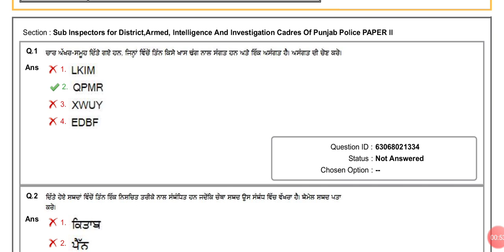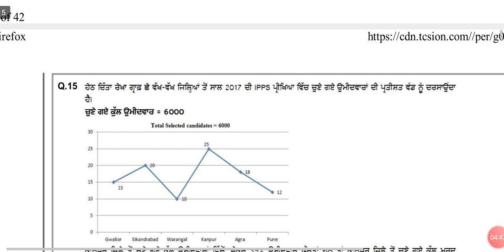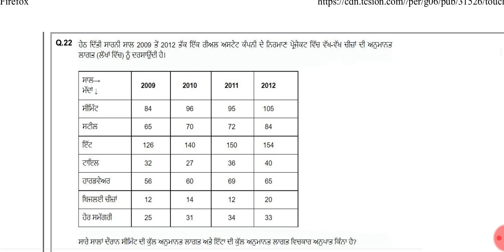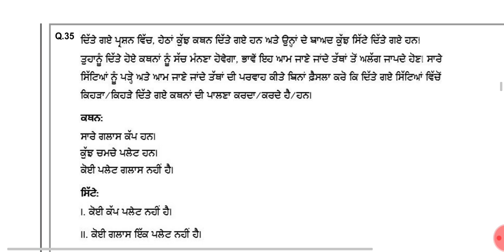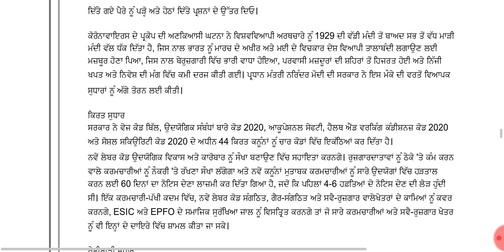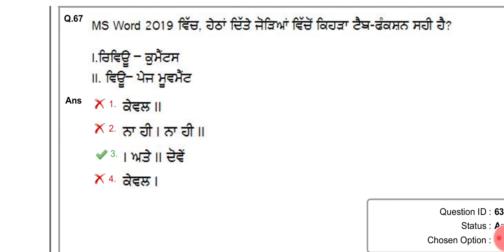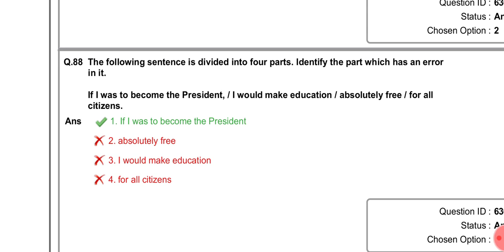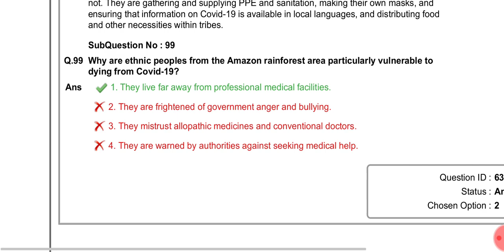Punjab Police Head Constable Paper Solved Vekho Kive Da Hona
ਪੰਜਾਬ ਪੁਲਸ